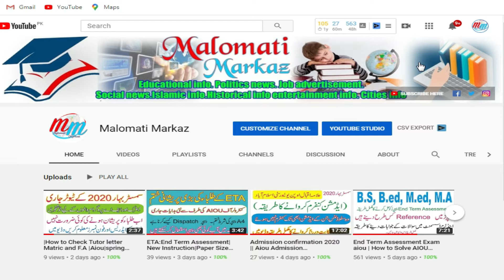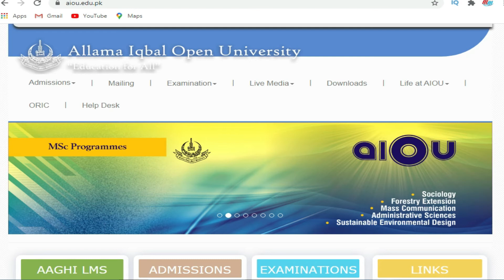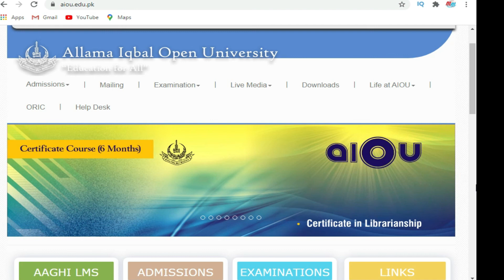Aaghi portal online assignments and workshop Aiou | how to upload assignments on aaghi portal| LMS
Aiou | Aaghi portal online assignments and workshop|  how to upload assignments on aaghi portal| LMS
# online Assigments
# online Workshop
online Admission